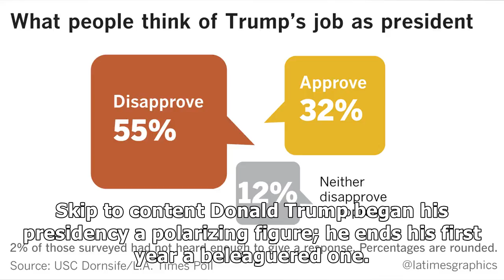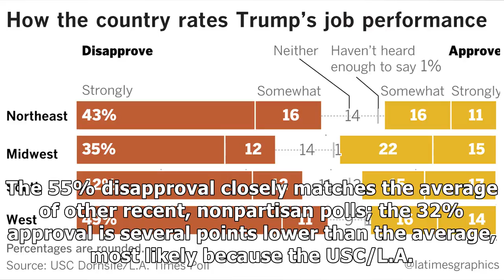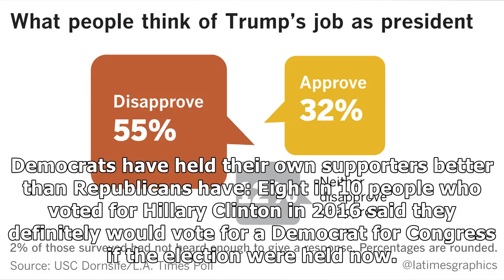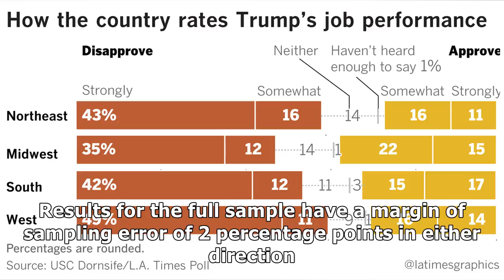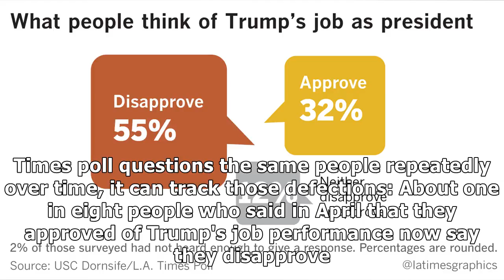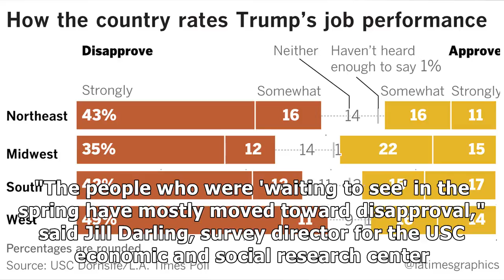As Trump's first year in office ends, his support base has eroded and the opposition is energized